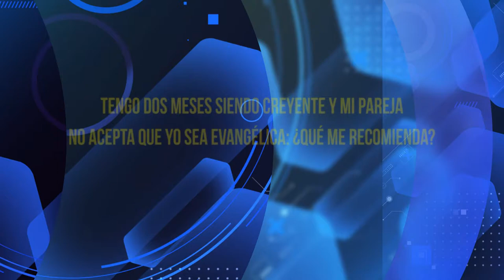HNO PUERTAS RESPONDE #303 | ¿MI ESPOSO NO ME ACEPTA CRISTIANA? |LUZ TV | MICRO HNO PUERTAS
Hno. Puertas; TENGO DOS MESES SIENDO CREYENTE Y MI PAREJA NO ACEPTA QUE YO SEA EVANGÉLICA: ¿QUÉ ME RECOMIENDA?

Voz Over / Locutor: que lee las preguntas:
Juan Marquez.